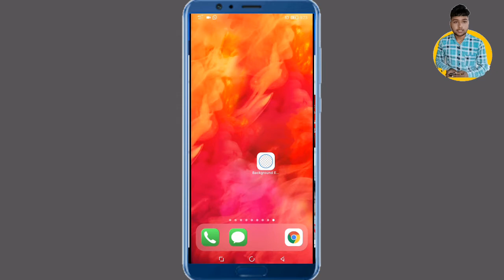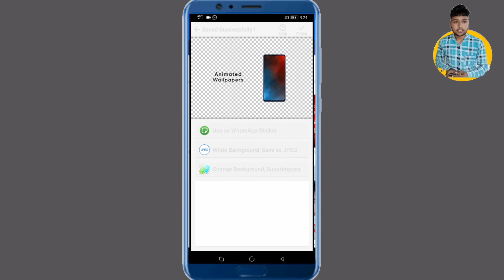Photo ka background kaise erase karen | How to erase background of photo |mobile se background erase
Hello everyone

About video
Dosto is video me maine btaya h ki aap mobile se photo ka background kaise erase kar sakte hai.

Vinod techno